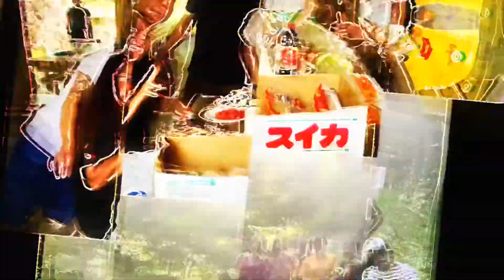Gifu River Adventure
Logicom Family Outing